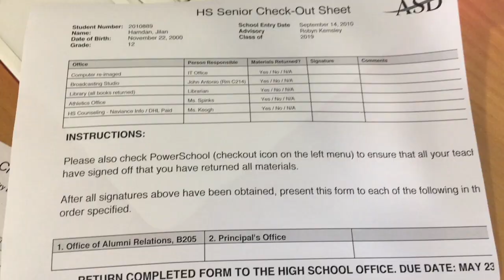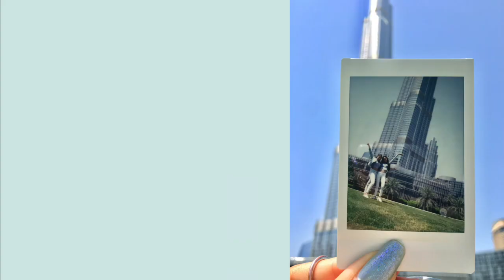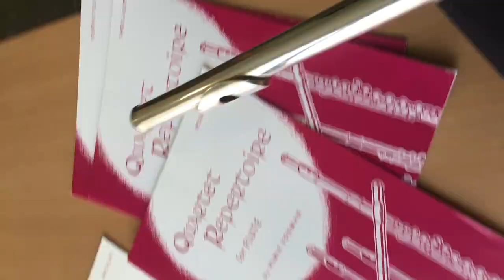last week of SENIOR YR // dubai vlog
here's what i did my last week of school! some days i went to school, other days i either skipped or didn't have school lol

i'll be posting another video this week, which i guess is like a pt. 2, and it got pretty wild with grad, grad dinner, and grad parties :)

Songs:
- Phum Viphurit - Lover Boy (Volition Bootleg)
- Hit the Road Jack (Wolfgang Lohr & Maskarade Remix)